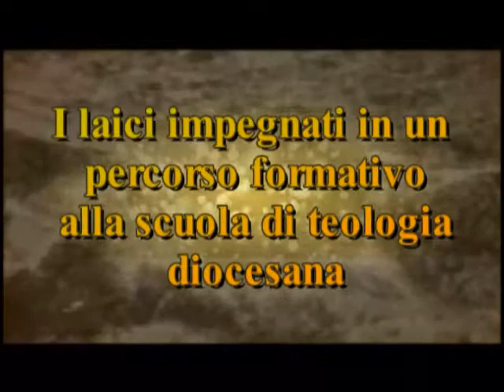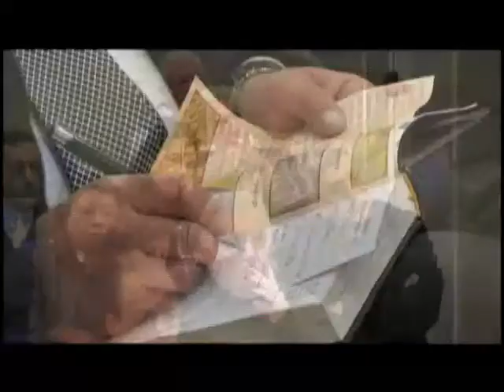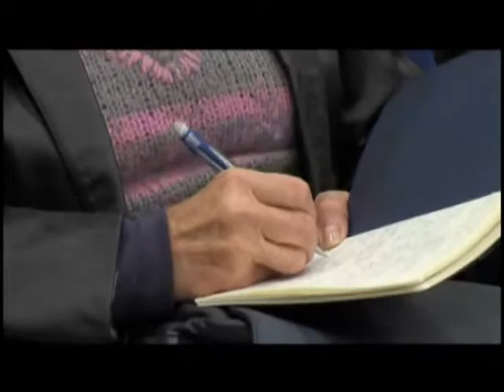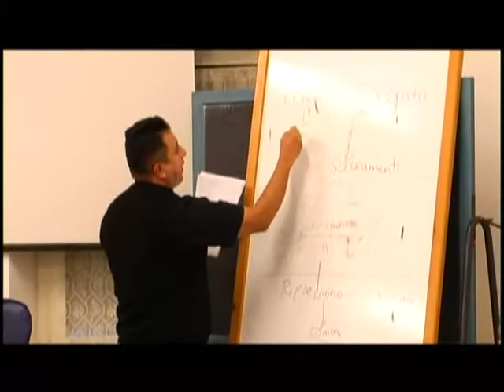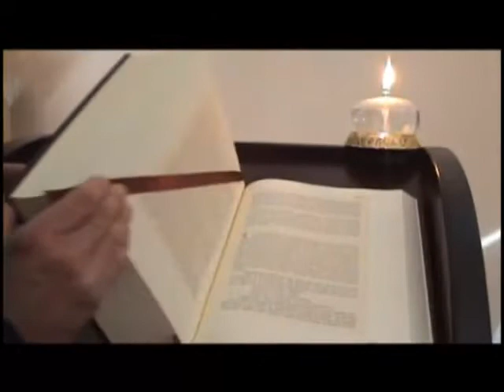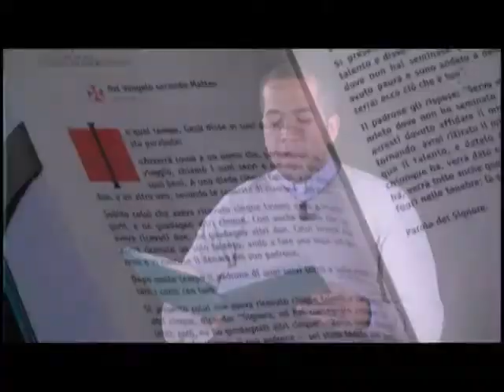Il Respiro dell'Anima - sesta puntata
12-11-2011 - Diocesi di Sulmona-Valva: Trasmissione a cura dell'Ufficio per le Comunicazioni Sociali